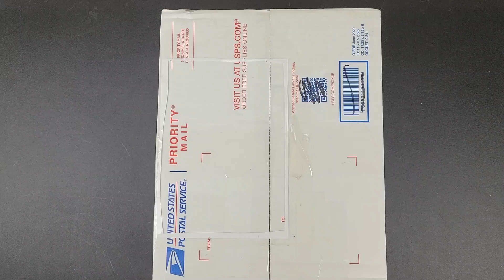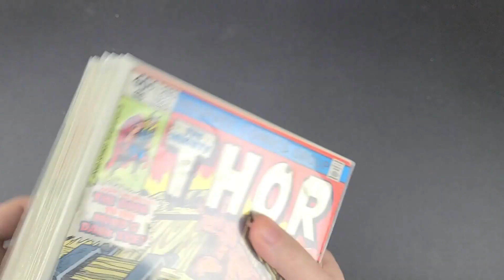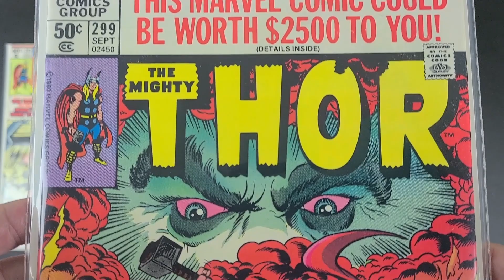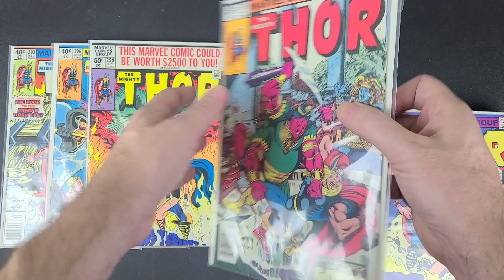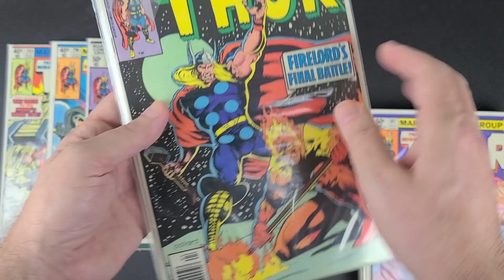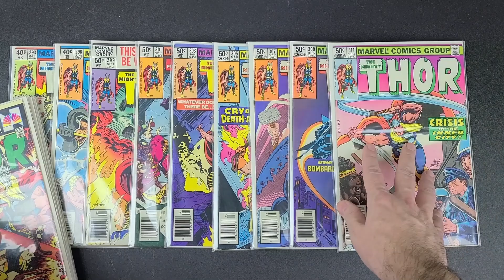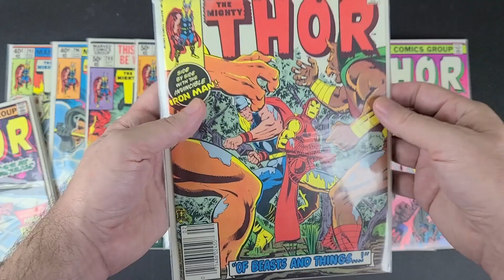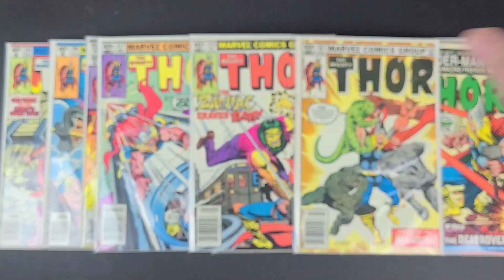Mighty Thor Haul! Big Box from eBay!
Opening a big box of Thor comics to fill in my run!